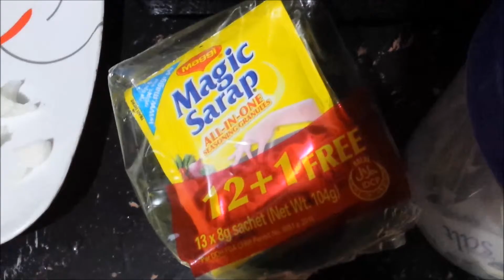Ginataang Manok (Chicken in Coconut Milk) | Anonymousinger11 Cooks